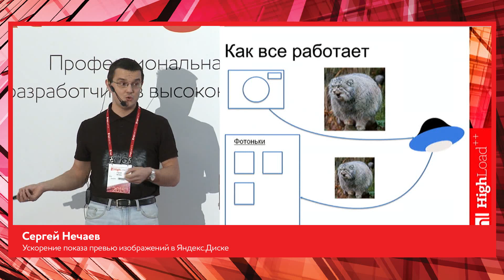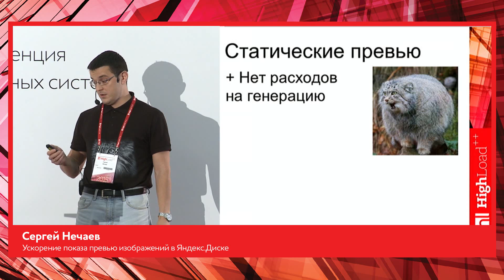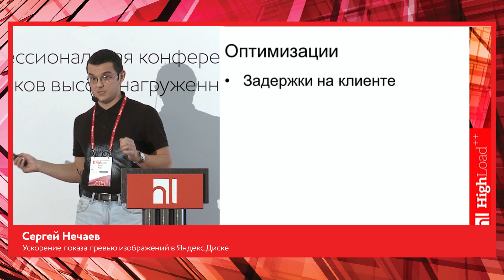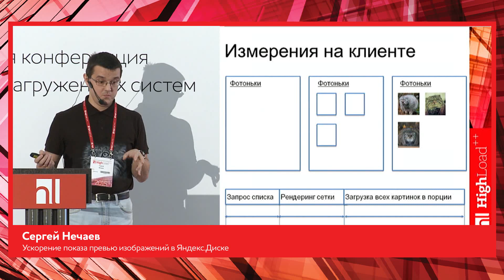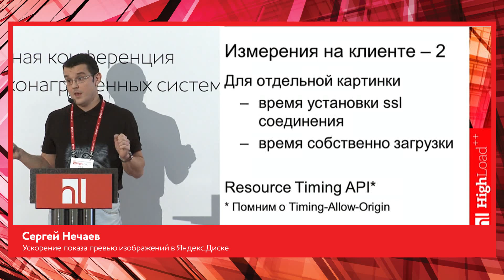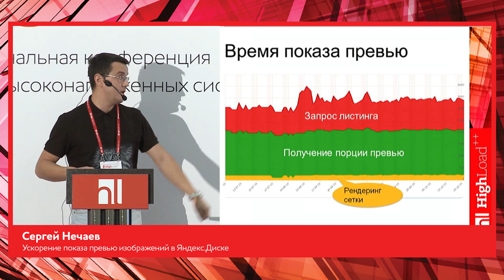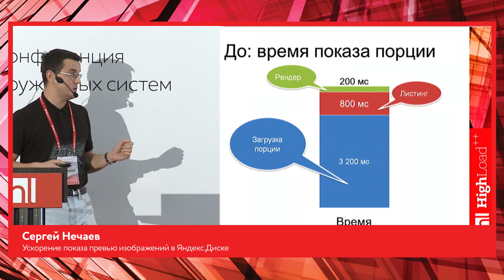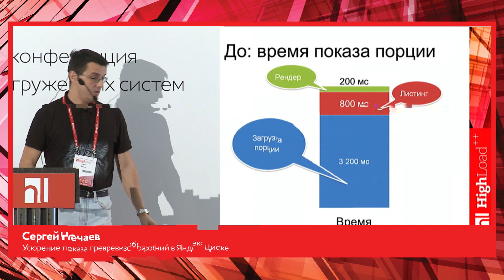Ускорение показа превью изображений в Яндекс Диске / Сергей Нечаев (Яндекс)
HighLoad++ 2015

В сутки Яндекс.Диск отдает более 40 миллионов сгенерированных превью изображений для просмотра в веб-интерфейсе Диска и в мобильных приложениях.

В докладе будет рассказано о поиске узких мест в цепочке от запроса пользователя до показа ему картинки, создания мониторингов скорости показа картинок, мерах по оптимизации: какие варианты рассматривали, какие реализовали, и какие были итоги.